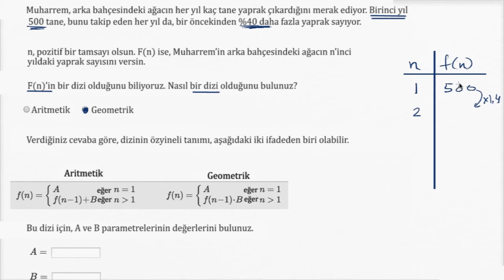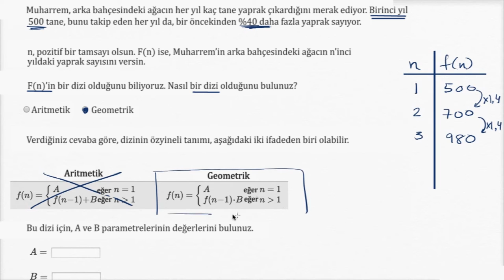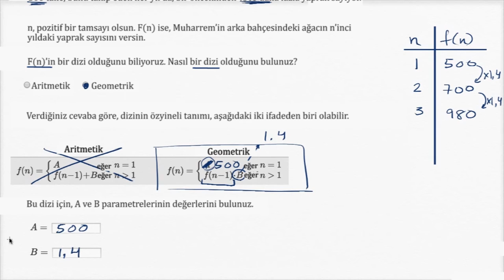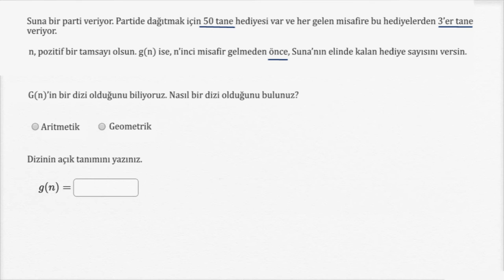Aritmetik ve Geometrik Dizilerle İlgili Problemler (Cebir)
How to model situations with arithmetic and geometric sequences (example)